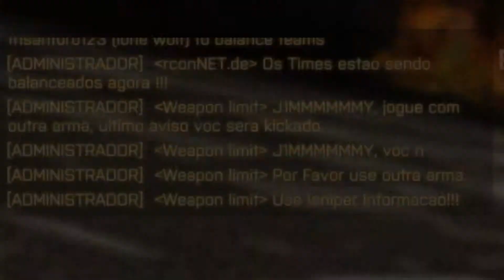Usa outra arma JIMMY burro.